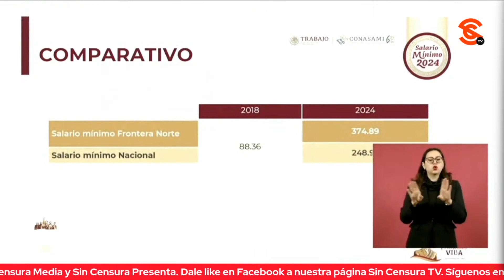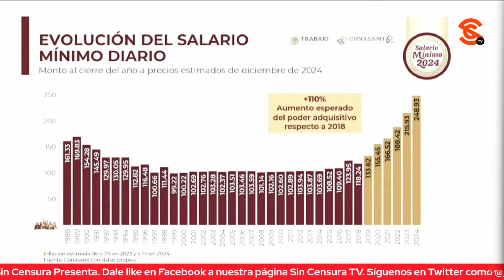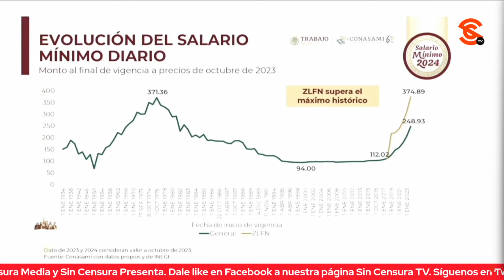¡FUERA MITOS! ALZA AL SALARIO MÍNIMO NI TRAE INFLACIÓN NI PÉRDIDA DE EMPLEOS,ADVIERTE MARATH BOLAÑOS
Sobre el incremento al salario mínimo en México a partir del próximo 1 de enero, el secretario del Trabajo Marath Bolaños informó que se cumple el compromiso establecido por el presidente López Obrador de aumentar el salario mínimo y compartió una gráfica que ilustra cómo es que se llegó a este logro que fue posible gracias al consenso con el sector empresarial